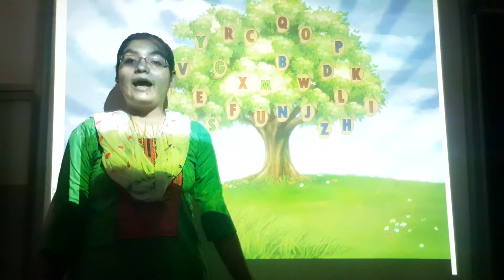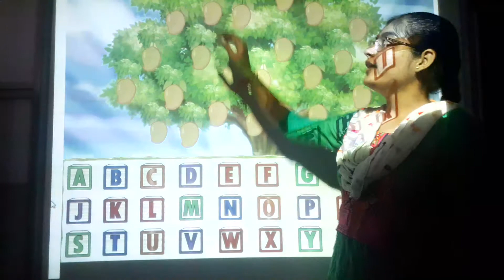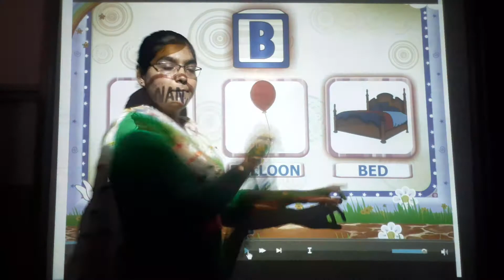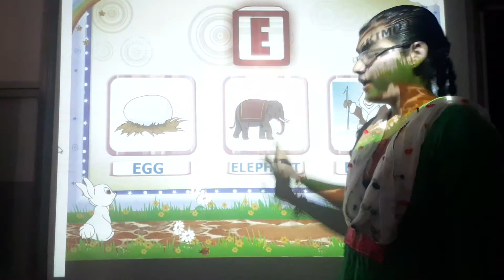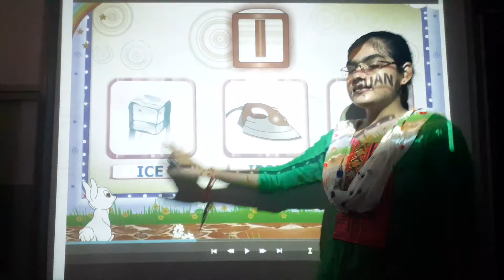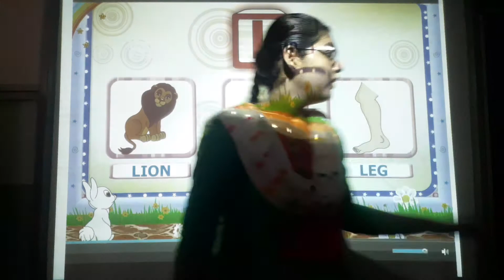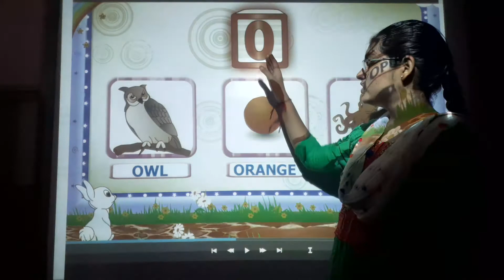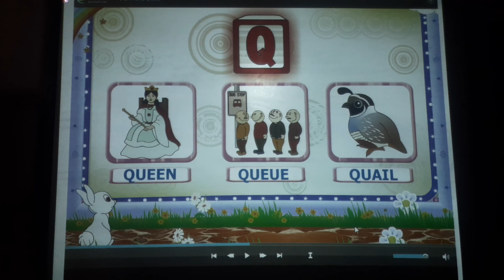ENG MED STD JR KG SUB ENG SOUND THE ALPHABET MAKE P 1